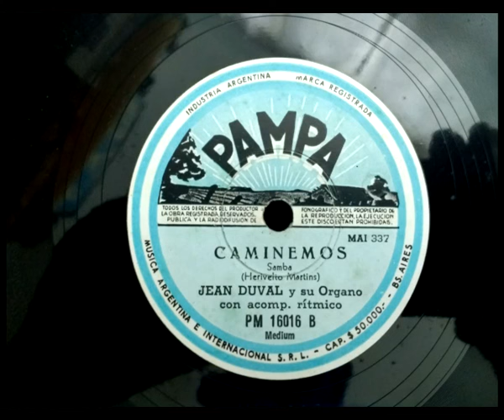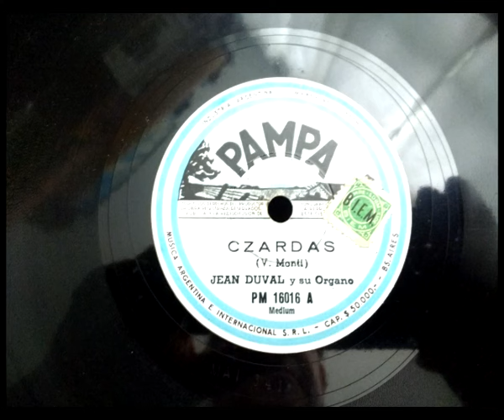JEAN DUVAL Y SU ORGANO